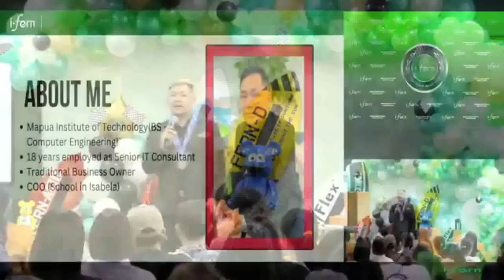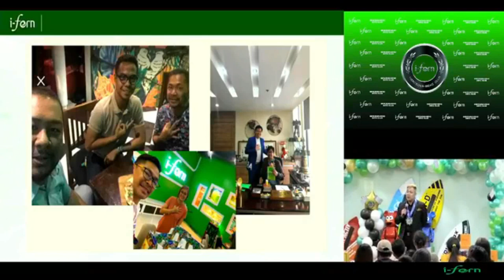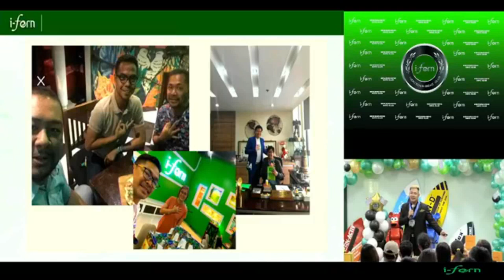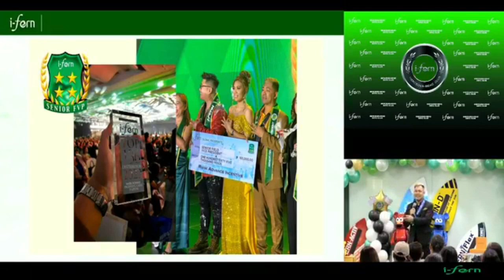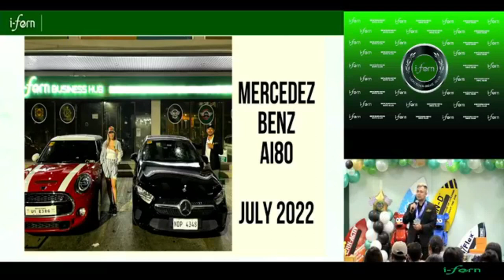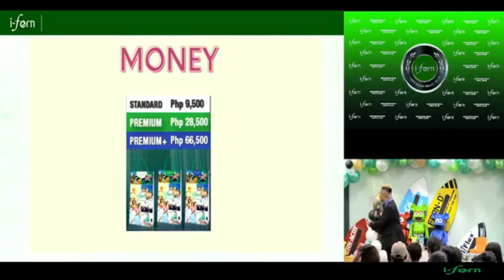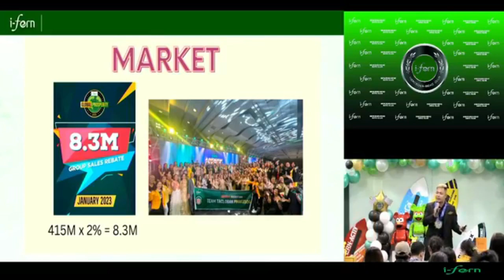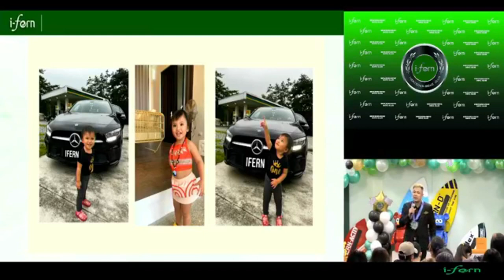I.T. CONSULTANT BY PROFESSION /MERCEDES BENZ BOYZ CLUB MARKY CADIZ -IFERN PHILIPPINES- FEB17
I.T. CONSULTANT BY PROFESSION
MERCEDES BENZ BOYZ CLUB
MARKY CADIZ
IFERN PHILIPPINES
 FEB17